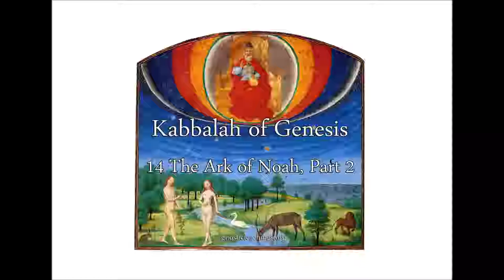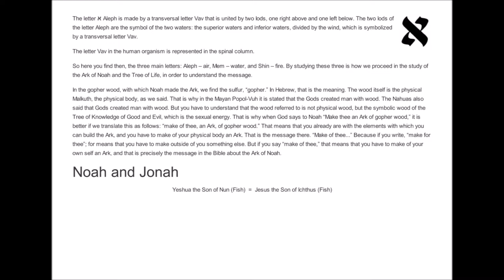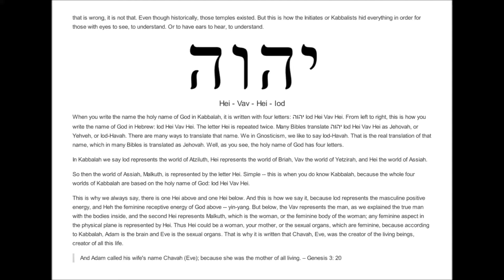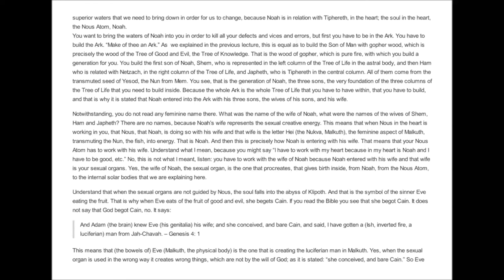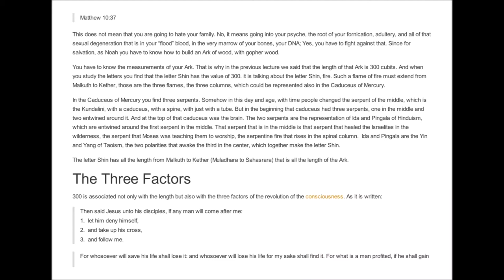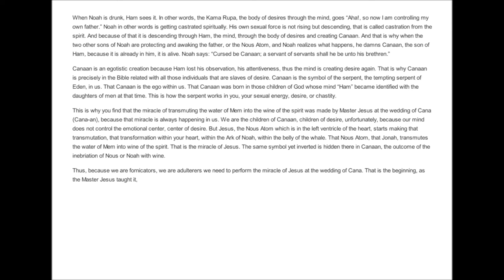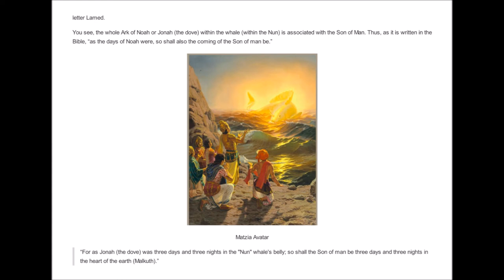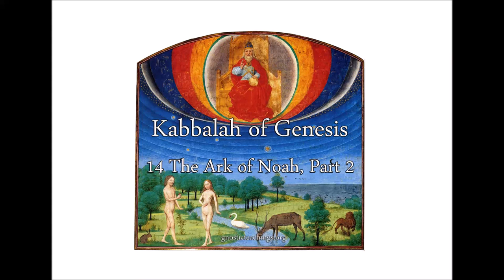Kabbalah of Genesis 14 The Ark of Noah, Part 2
The alchemical symbolism of the ark of Noah, Jonah, the whale, and the creation of the soul.

Lecture quote:

"The famous Ark of Noah is related with the wood of the Tree of Knowledge, which is that wood that the Bible calls gopher wood. The word gopher is related with sulfur, which is a symbol of fire."